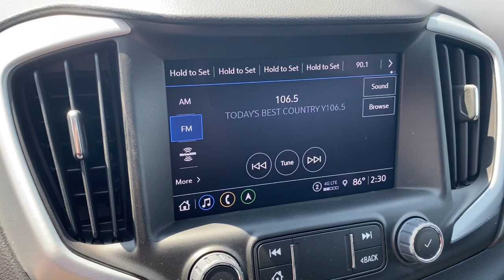2023 GMC Terrain Stevens Point WI, Wausau WI, Wisconsin Rapids WI , Marshfield WI , Waupaca WI 36360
EBONY TWILIGHT METALLIC New 2023 GMC Terrain AWD 4dr SLT available in Stevens Point, Wisconsin at Len Dudas Motors. Servicing the Wausau, Rapids, Marshfield, Waupaca, WI areas.

2023 GMC Terrain AWD 4dr SLT - Stock#: 36360

3305 Main St.

Heated Leather Seats Moonroof Nav System Power Liftgate All Wheel Drive Turbo Charged Engine ELEVATION EDITION. FUEL EFFICIENT 28 MPG Hwy/24 MPG City! SLT trim EBONY TWILIGHT METALLIC exterior and JET BLACK interior CLICK ME! KEY FEATURES INCLUDE: Leather Seats All Wheel Drive Power Liftgate Heated Driver Seat iPod/MP3 Input Onboard Communications System Remote Engine Start Dual Zone A/C Apple Carplay Lane Keeping Assist Hands-Free Liftgate WiFi Hotspot Heated Seats Heated Leather Seats Remote Trunk Release Keyless Entry Privacy Glass Steering Wheel Controls Alarm. OPTION PACKAGES: SUNROOF SKYSCAPE POWER WITH POWER SUNSCREEN INFOTAINMENT PACKAGE II includes (IOU) 8 diagonal GMC Infotainment System with navigation multi-touch display and AM/FM/SiriusXM stereo and (UQA) Bose premium 7-speaker system TECH PACKAGE Includes (UV2) HD Surround Vision (UV7) Head-Up Display and (UD5) Front and Rear Park Assist.) ELEVATION EDITION includes (PJI) 19 gloss black aluminum wheels darkened front grille (V2P) black roof-mounted side rails black GMC center caps with red GMC lettering black exterior accents black mirror caps and black exterior badging TERRAIN PRO SAFETY PLUS includes (KSG) Adaptive Cruise Control (HS1) Safety Alert Seat and (UD7) Rear Park Assist; in addition to standard (PDO) GMC Pro Safety LPO FLOOR LINER PACKAGE (Includes (RIA) front and rear row all-weather floor liners LPO and (CAV) integrated cargo liner LPO. SIDE BLIND ZONE AND REAR CROSS TRAFFIC includes (UKC) Lane Change Alert with Side Blind Zone Alert and (UFG) Rear Cross Traffic Alert. AUDIO SYSTEM 8 DIAGONAL GMC INFOTAINMENT SYSTEM WITH NAVIGATION includes multi-touch display AM/FM/SiriusXM stereo Bluetooth streaming audio for music and most phones Android Auto and Apple Carplay capability for compatible phones advanced voice recognition in-vehicle apps personalized profiles for infotainment and vehicle settings ENGINE 1.5L TURBO DOHC 4-CYLINDER Horsepower calculations based on trim engine configuration. Fuel economy calculations based on original manufacturer data for trim engine configuration. Please confirm the accuracy of the included equipment by calling us prior to purchase.